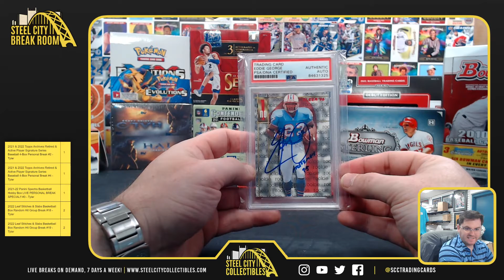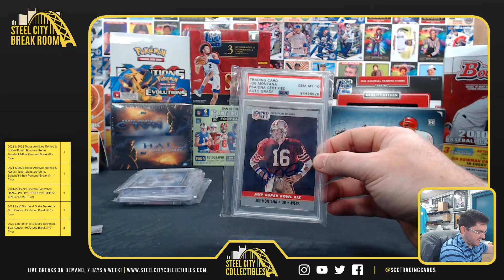2022 Gold Rush Premier Players Football x2 - Aaron F